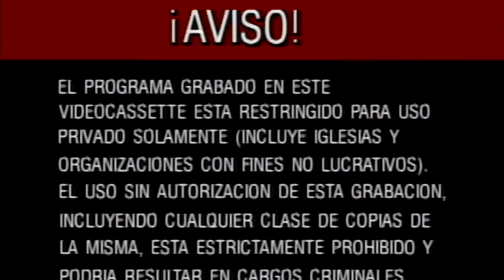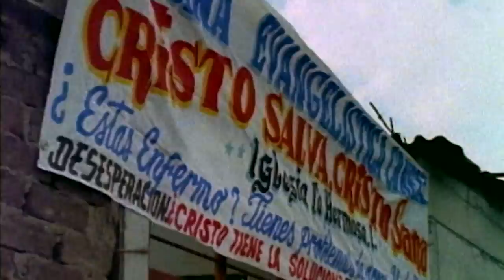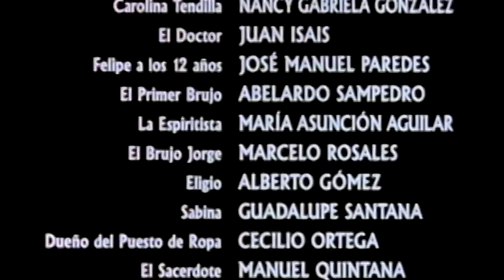Película Cristiana | Ropa Nueva Para Felipe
🔴Sinopsis: ¿Hay esperanza para Felipe Tendilla, joven de 18 años? El médico ha dicho a su madre que le quedan dos, tal vez tres, semanas de vida. Gregorio y Nicolasa, los padres de Felipe, lo han probado todo: de medicinas de hierbas hasta la brujería. Pero el joven no mejora de su debilitante enfermedad de seis años y medio. Aceptando que la muerte de Felipe es inevitable, Nicolasa logra juntar dinero para comprarle ropa nueva a su hijo - para el funeral. Pero Felipe aún no está listo para morir. Le pide a su hermana la Biblia que hace años alguien le había dado. Encuentra en sus páginas ánimo y sabiduría para orar, pidiendo paz con Dios y sanidad para su adolorido cuerpo.